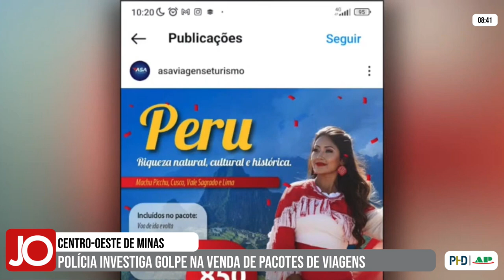POLÍCIA INVESTIGA GOLPE NA VENDA DE PACOTES DE VIAGENS NO CENTRO-OESTE DE MINAS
| REGIÃO |

Uma agência de viagens de Pará de Minas, mas que possui clientes em diversas cidades da região centro-oeste de Minas, está sendo investigada pelo crime de estelionato.

Diversos clientes procuraram a polícia após comprarem pacotes de viagens e a empresa simplesmente sumir após receber o pagamento. Confira na reportagem de Ricardo Miranda, da TV Alterosa Centro-Oeste: